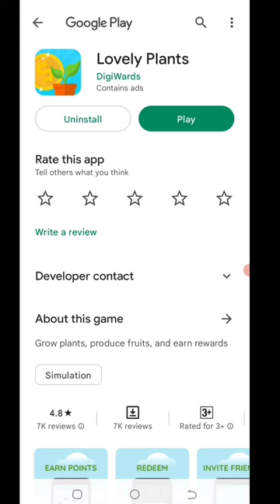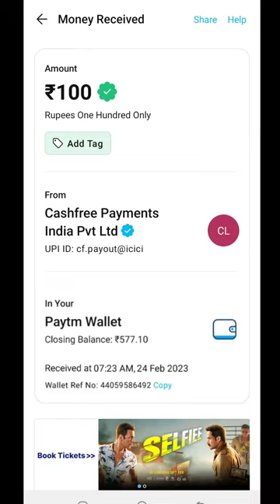New miss call loot today। Paytm offer today। Free paytm cash ! Paytm new loot offer today paytm₹100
Code: 25Y4CZ

10rs instant paytm cash only
paytm cashback
misscall offer
digitaltak press
dairy milk paytm loot
1 miss call
paytm earning campaign 29 jan
miss call loot todaymiss call offer today
paytm loot
new loot campaig 2023
2023
paytm
hns official
today new campaig
campaig loot today
200 cashback all
valentine paytm loot
instant cashback paytm app
top 5 earning app today
new camping loot today
2023 new earning app today
paytm offer cashback today
paytm offers cashback
paytm offer
50 cashback all
76 cashback all
miss call and eran paytm
per number offer
help
paytm new offer
paytm load
paytm new earning app
100 cashback all
new earning app 2023 today
1000 cashback all
flat rs 75 cashback
miss call new offer
paytm unlimited cashback
new miss call load 2023
paytm new load offer today
mis call loot per number
per number rs 50 cashback
new earning app loot
2023 jio new year free data
missed call par kamao 10₹
new earning tricks
earn money at home without investment
earn paytm cash for free
scratch and win